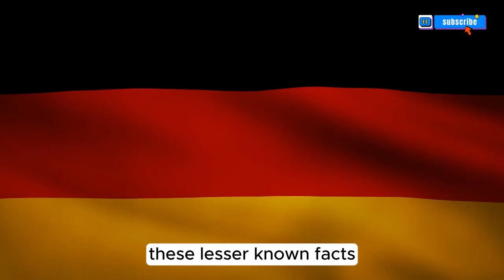Unrevealing the NAZI Adolf Hitler : Top 5 History ww2 Facts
Explore the dark corridors of history with 'Unveiling the Nazi Adolf Hitler: Top 5 History WW2 Facts.' This gripping history documentary delves into the life of one of the most infamous figures of World War 2, Adolf Hitler. From his rise to power to the tragic events of the Holocaust, this video offers a compelling look at key aspects of military history and Hitler's impact on the world. Join us as we uncover lesser-known facts about the Fuhrer and his role in WW2, shedding light on complex historical narratives. Whether you're a history buff or simply curious about the past, this video promises an educational and thought-provoking journey into one of the most critical periods of the 20th century.

OUTLINE:
00:00:00
Introduction

00:00:22
Fact 1 - Early Life

00:00:46
Fact 2 - Vegetarianism

00:01:06
Fact 3 - Fear of Cats

00:01:24
Fact 4 - Volkswagen Beetle

00:01:47
Fact 5 - Assassination Attempts

00:02:07
Conclusion

Video Title :  Unrevealing the NAZI Adolf Hitler : Top 5 History ww2 Facts

✅  About Wandering Footsteps:

Welcome to our travel channel,

Where we take you worldwide through our eyes. Our channel is all about sharing our travel experiences, adventures, and stories with you. From exploring hidden gems and local cultures to indulging in delicious food and breathtaking landscapes, we capture it all on camera and share it with you.

We aim to inspire you to travel more and explore the world around you. Whether you're a seasoned traveler or just starting, our channel has something for everyone. We provide travel tips, recommendations, and insights to help you plan your next adventure.

Join us as we discover new destinations, meet new people, and create unforgettable memories.